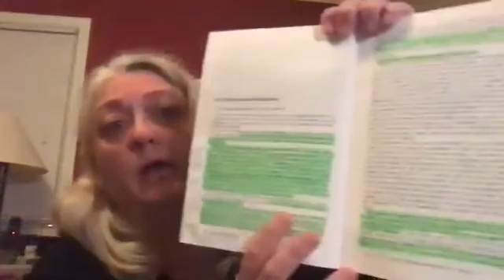Louis Sullivan: An Introduction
Watch 34 more videos in our playlist: Louis Sullivan: Form Follows Function

Join us for Daily Zoom Meetups!

Architect Sherri Tracinski and Shrikant will be discussing life and ideas of Louis Sullivan and then focusing on his concept of “Art of Expression” and “Form Follows Function”

1) Sherri gives overview of Louis Sullivan’s life & work + Q&A
2) Shrikant on Louis Sullivan’s ideas + Q&A
3) Sherri on how Sullivan applies his ideas (read “Tall Office Building...") + Q&A
4) General Q&A
5) Audience 2 Minute Take aways from everyone.

This is Louis Sullivan’s masterpiece in its entirety— it is the “Father of Skyscraper” explaining the birthing process.
The Tall Office Building Artistically Considered by Louis Sullivan

Reading is not required but highly recommended.